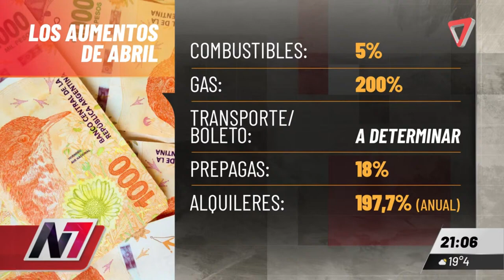Aumentos del abril: combustibles, gas, transporte, prepagas y alquileres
El porcentaje de aumento de este mes de abril en Mendoza.